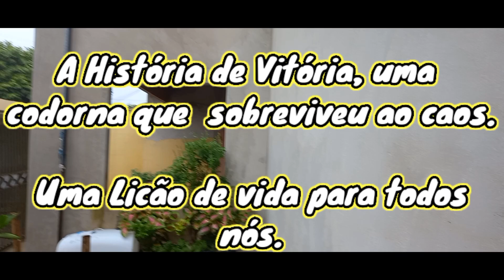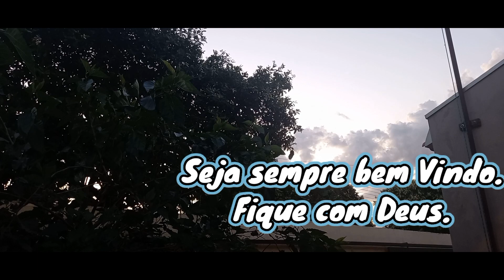Codorna Vitória ação de amor e dedicação/Tragédia que virou aprendizado.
A vida da Codorna Vitória ė um exemplo para todos.

Uma  alerta para ficarmos atentos  a nossos animais.

Vitória é uma Codorna  saudável, feliz e produtiva.

Todos os dias as  5.15 da manhã  acordo com ela cantarolando. como um pássaro.

Qualquer dia desse vou mostra para vocês.

Um 😘